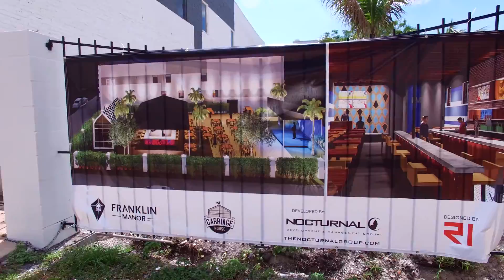Franklin Manor and Nine15 next door - Under Construction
Both of these places are going to bring a lot of life to this section of downtown Tampa .. add the Carriage House and bam!

This video is from May, more to be edited soon and posted!

DJI Phantom Professional 3, ND4 and Polarized lenses